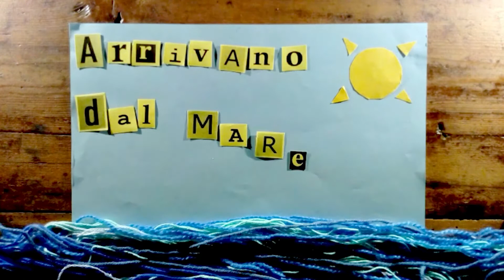Arrivano dal Mare 2020 Luca Radaelli "Home made Macbeth"